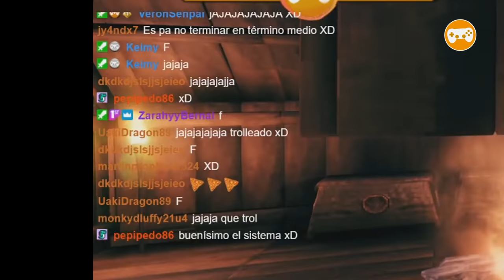BATALLA EPICA Y NUEVO BOTE | VALHEIM #14 | EpsilonGamex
Sustos que dan gusto en Valheim! vamos a seguir con estos vikingos.
esta ocasión es contenido del directo anterior de twitch
sigueme y no te pierdas los mejores directos :D